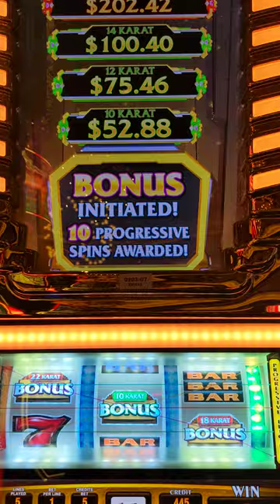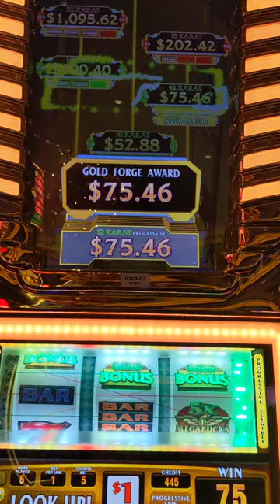Visually Interesting Megabucks Slot Machine Bonus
An interesting way to present a bonus? Wasn't really worth it in the end, but I would play it again as I meander the walkways of the Casino. One of the top jackpots there! 100% chance you can't win if you don't play it. =p